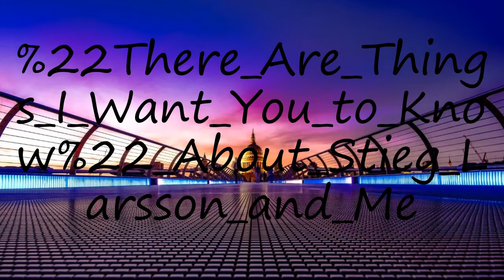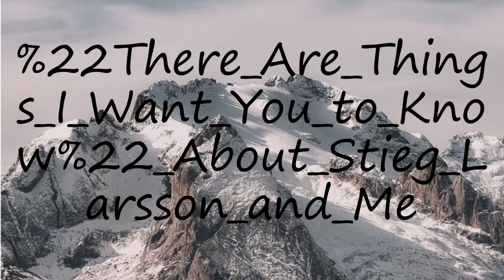How to pronounce "There Are Things I Want You to Know" About Stieg Larsson and Me?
How to pronounce "There Are Things I Want You to Know" About Stieg Larsson and Me? say "There Are Things I Want You to Know" About Stieg Larsson and Me! How to say "There Are Things I Want You to Know" About Stieg Larsson and Me. How to pronounce "There Are Things I Want You to Know" About Stieg Larsson and Me correctly.  Learn the pronounciation "There Are Things I Want You to Know" About Stieg Larsson and Me! Expand your vocabulary, learn "There Are Things I Want You to Know" About Stieg Larsson and Me word. Use this free pronunciation guide to practice words at a time. Learn for free. Thank you for viewing, please like or subscribe! hoe om te sê, si të thuash, እንዴት እንደሚናገር, wie sagt man, comment dire, come dire, como dizer, как сказать, nasıl denir, cómo decir, 怎么说,